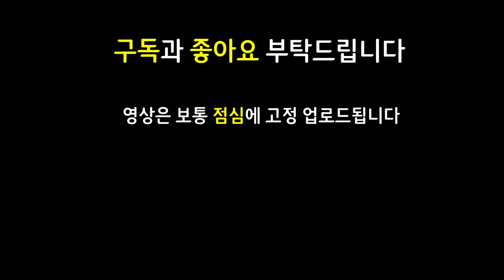스으윽 하면 돈이 우수수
쉽고 빠르게 실전 플레이 영상으로 알아보는 롤토체스 신규 추가 시즌7 Set7 용의땅 Dragonlands 마법공학 증강체 시즌7.5 Set7.5 미지의 영역 Uncharted Realms

12.21 패치 이후 최신 메타 역대급 레전드 최강 최강자 종결자 끝판왕 천상계 최상위 랭커 1티어 꿀덱 1티어덱 사기 조합 빌드업 운영법 완벽 분석 기초 기본 정리 공략 강의 초보자 뉴비 가이드

8신기루 1음유시인 3기병대 2길드 2전사 1용 신기루 음유시인 기병대 길드 전사 용 야스오 바드 헤카림 다에야 7코3성 4코3성 다에야3성 후반전문가 8신기루대장군 8대장군신기루 신기루대장군 대장군신기루

워모그헤카림 가고일헤카림 8신기루헤카림 8대장군헤카림 신기루헤카림 대장군헤카림 태불망누누 거학야스오 피바라기야스오 정손야스오 스태틱바드 구인수다에야 대천사다에야 징수총다에야 징수다에야

3성 3성다에야 / 가고일 워모그 신기루 헤카림 / 태불망 누누 / 거학 피바라기 정손 야스오 / 성배 지크 스태틱 바드 / 대천사 구인수 징수총 다에야